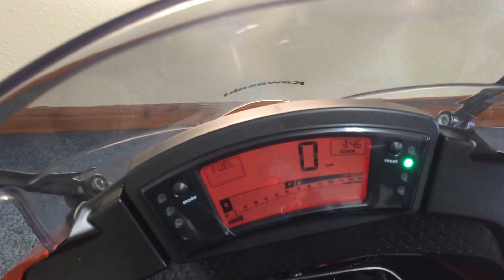Kawasaki ER-6F-Bury Motorcycles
2011 Kawasaki ER-6F